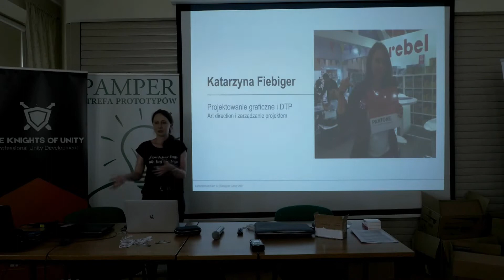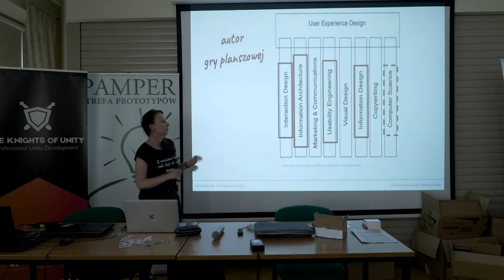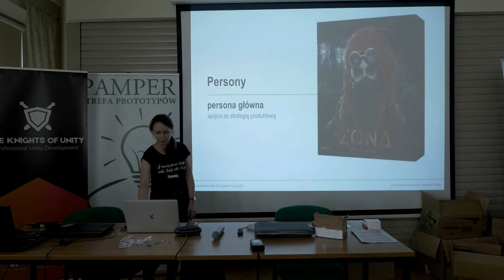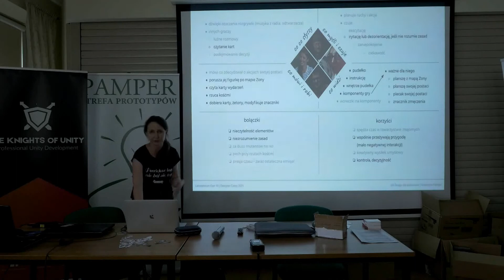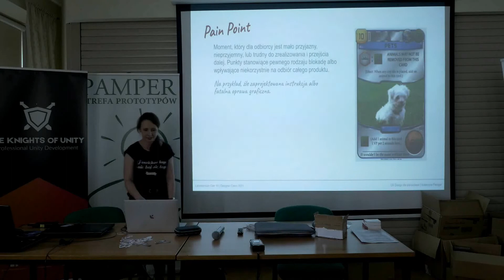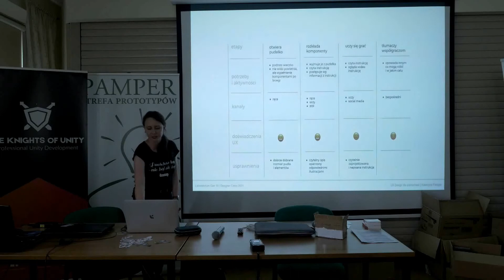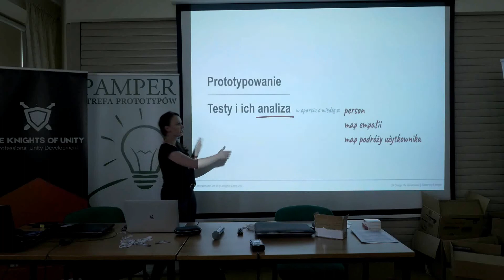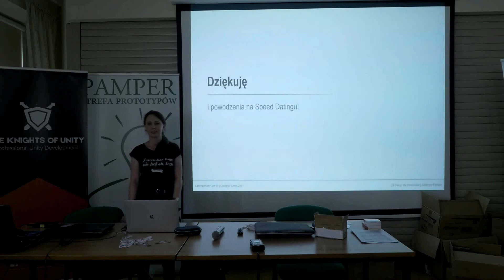UX Design dla planszówek - Dlaczego nie widać kosztu zagrania karty na ręce i jak tego uniknąć?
Wykład: "UX Design dla planszówek - Dlaczego nie widać kosztu zagrania karty na ręce i jak tego uniknąć?"
Wykładowczyni: Katarzyna Fiebiger